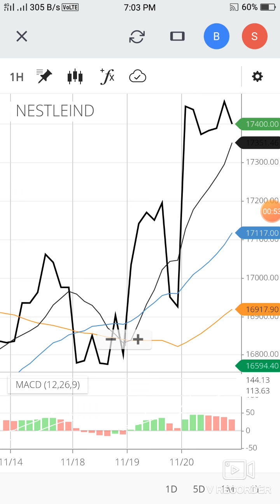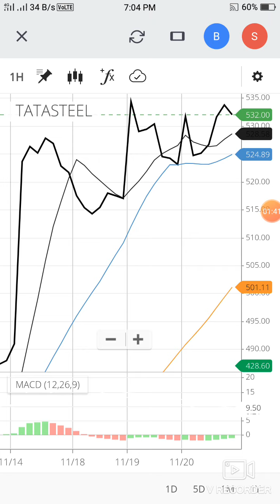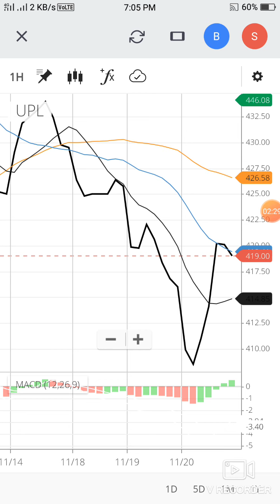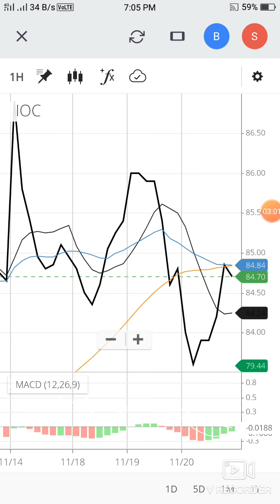Candilestick Patterns for 23rd Nov 2020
Indian share market in tamil

Intraday trading tips tricks in tamil

Share market secrets in tamil